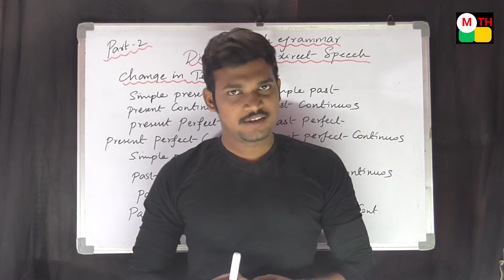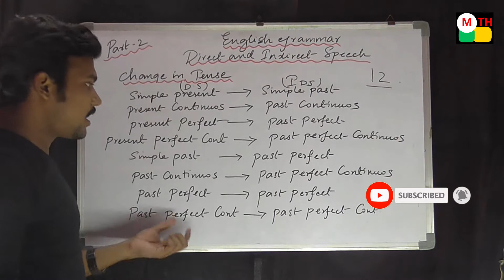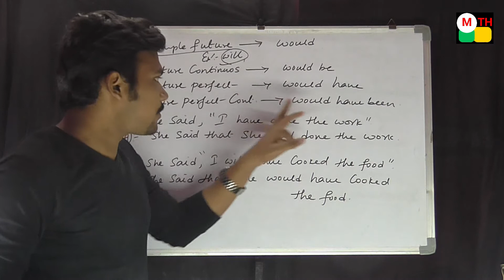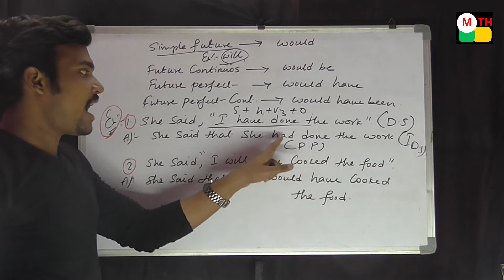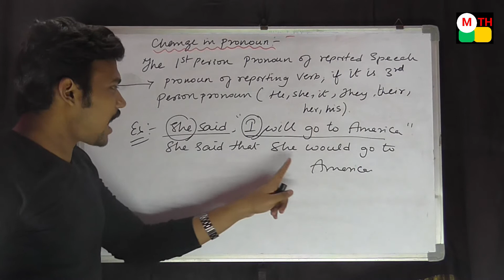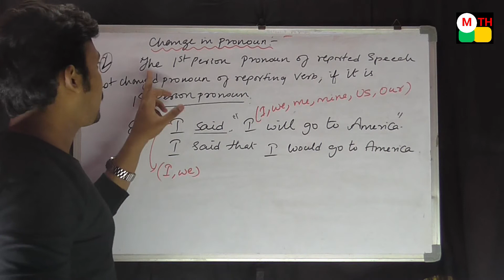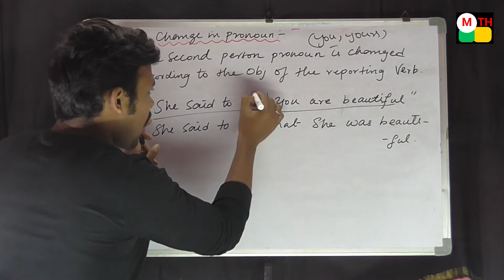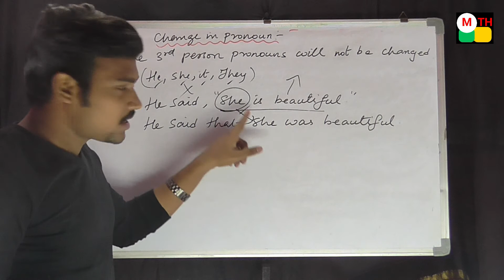English Grammar || Direct and Indirect speech || Part - 2 || 10th, Inter, Degree .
K.Haresh (Maths Trainer),
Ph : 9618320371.